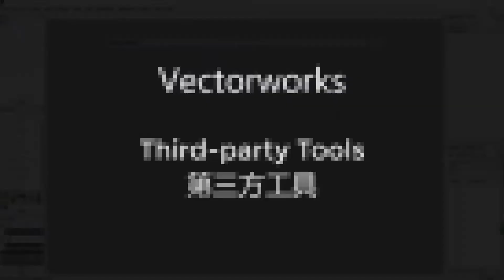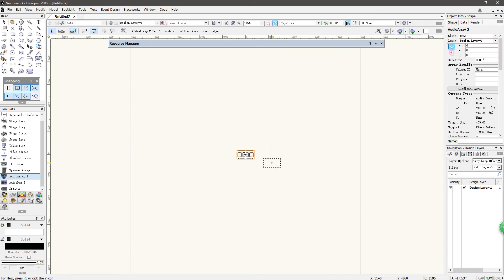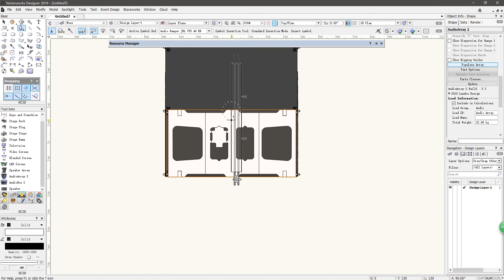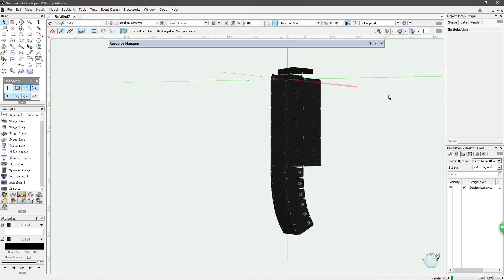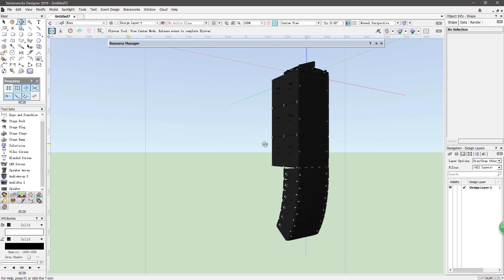Vectorworks 2019 - AudioToolSet2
Vectorworks Spotlight 2019 - AudioToolSet2 Demo